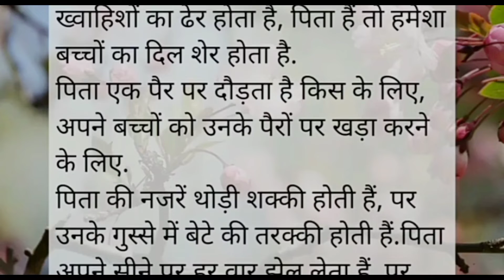पिता का सफर। best quotes। best line। achhevichar। true line। Knowledge Tips quotes & motivation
best quotes
best line
true line